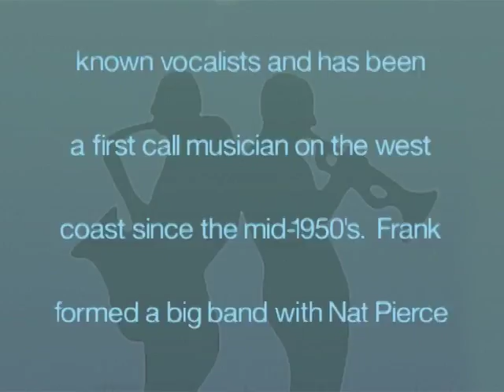Frank Capp Interview by Monk Rowe - 9/3/1995 - Los Angeles, CA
Drummer Frank Capp talks about playing with Stan Kenton at age 19, studio work in L.A., leading a big band, and opinions about jazz in the U.S.